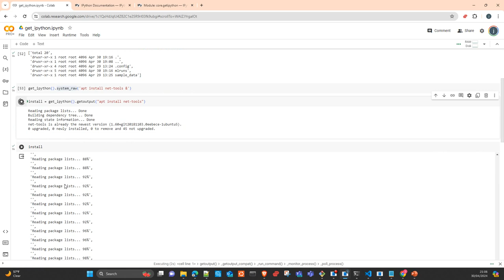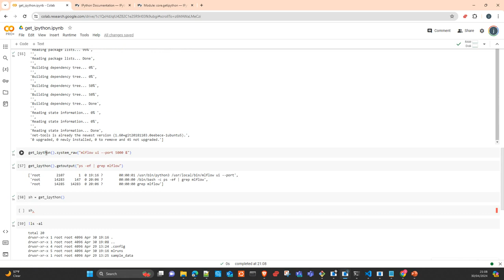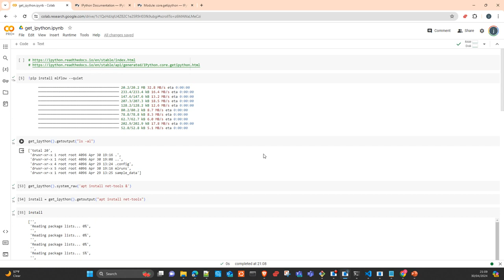Uso Get_ipython para comunicarte con tu OS desde tu aplicación python Español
como usar la librería Ipython y el metodo get_ipython para obtener una shell interactiva en ti aplicación python y comunicarte con tu sistema operativo